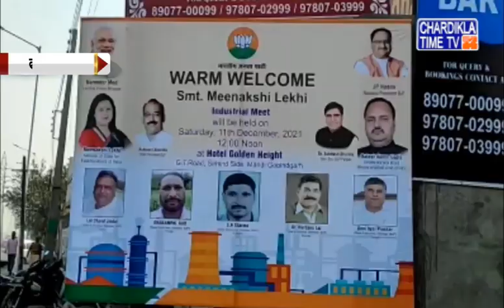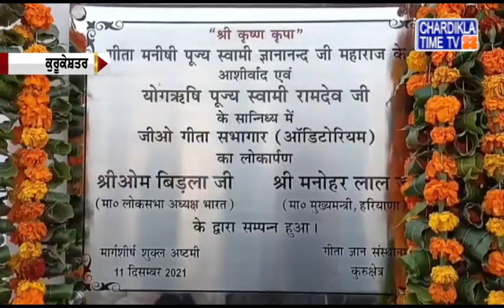Punjabi News Live Today | Punjabi Latest News Today | Top News | Chardikla Time Tv News